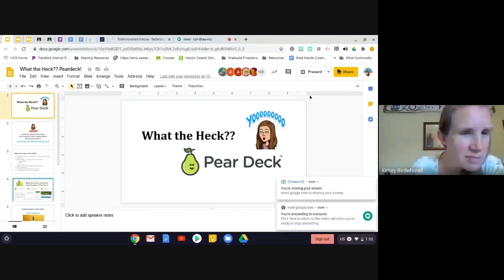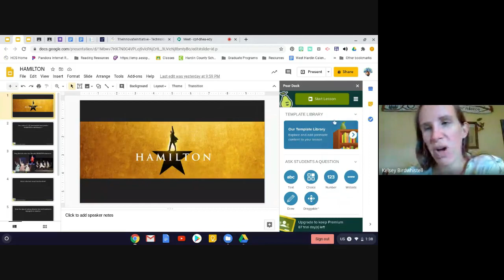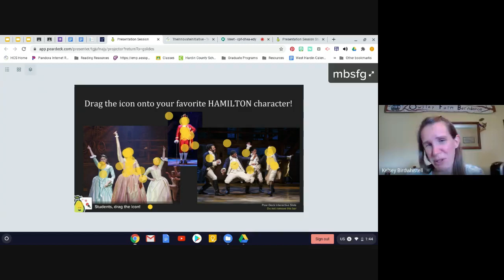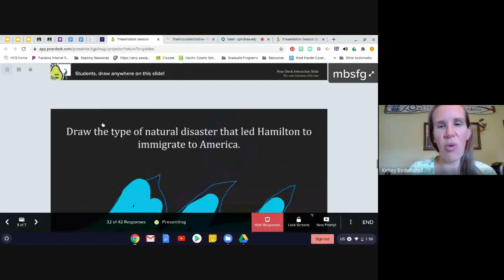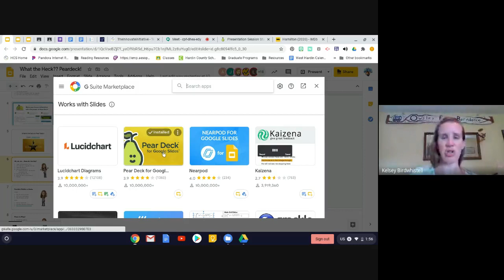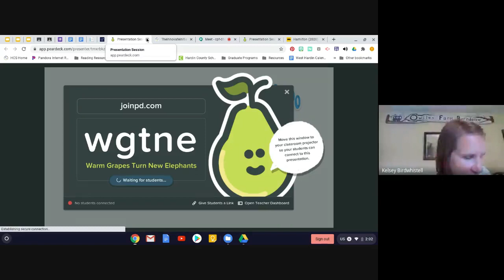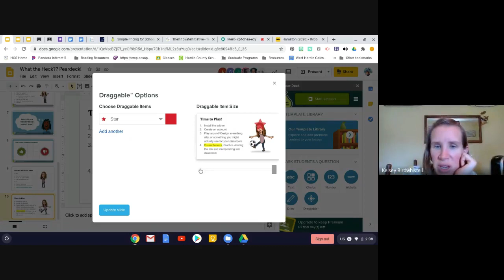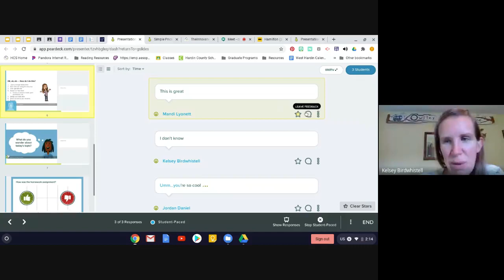Summit 2020: What the heck?? PearDeck!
Kelsey Birdwhistell
Learn how to use the basic functions of Pear Deck for interactive capabilities through NTI and regular instruction. Paced slides with built-in mini-assessments and more.